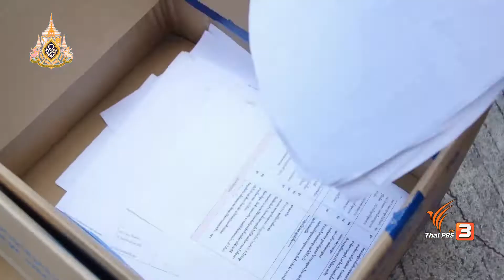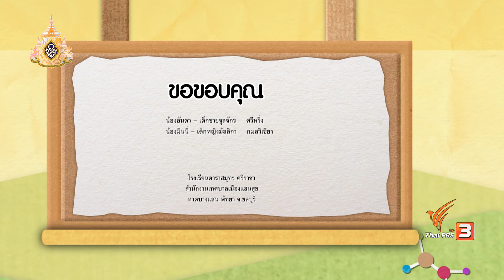ขยะริมหาด : บ้านนักวิทยาศาสตร์น้อย (21 เม.ย.62)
ขยะในทะเลและริมชายหาดทำให้สัตว์ทะเลตาย เพื่อน ๆ คิดว่าขยะเหล่านั้นมาจากไหน ถ้าเราปล่อยขยะทิ้งไว้นาน ๆ จะเกิดอะไรขึ้นกันนะ แล้วเราจะช่วยกันทำความสะอาดได้แบบไหน

อย่าพลาดชมในรายการบ้านนักวิทยาศาสตร์น้อย วันอาทิตย์ที่ 21 เมษายน 2562 เวลา 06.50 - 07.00 น. ทางไทยพีบีเอส หรือรับชมผ่านทีวีออนไลน์ทาง